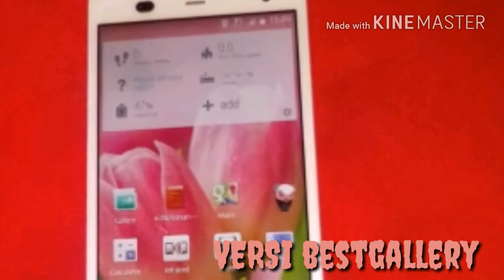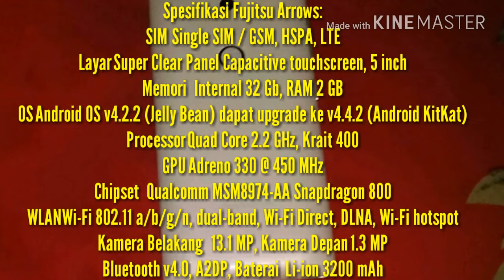Rekomendasi Smartphone 4G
Hanya Rekomendasi ya..

Andromax A kisaran harga second 400-500rb an, baru 600-900rb an
Advan S5E 4G kisaran harga second 600rb an, baru 800rb an
Fujitsu Arrows versi 4G Docomo second kisaran harga 700-900rb an

created video by bestgallery